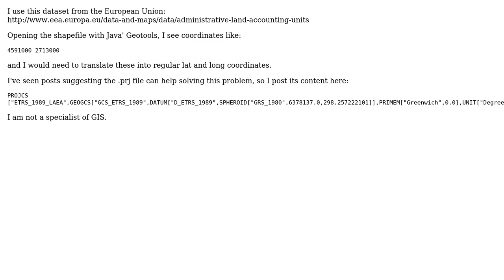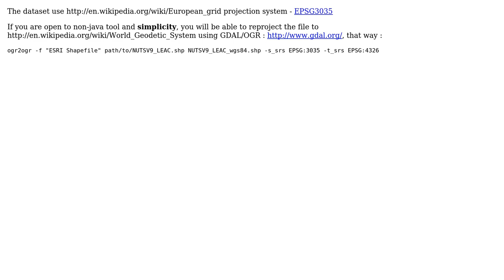GIS: Converting strange coordinates from shapefile into regular lat and long using GeoTools?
With thanks & praise to God, and with thanks to the many people who have made this project possible! | Content (except music & images) licensed under CC BY-SA | Music | Images & others | With thanks to user Tonny user simo user seinecle user PolyGeo and the Stack Exchange Network Trademarks are property of their respective owners. You are responsible for your own actions.